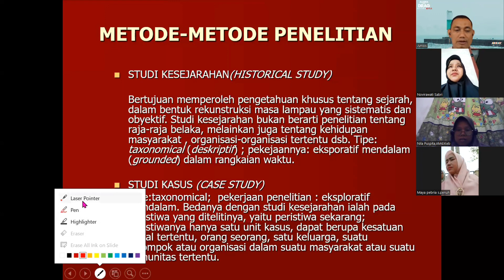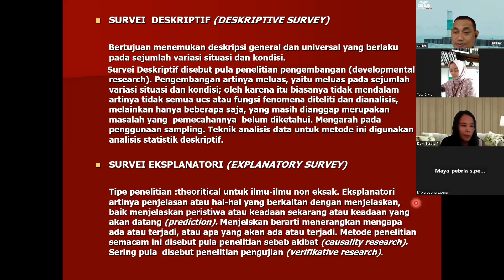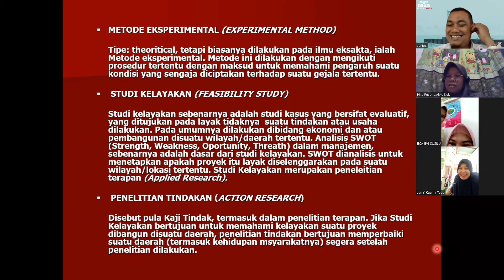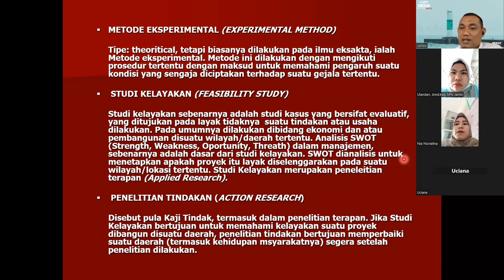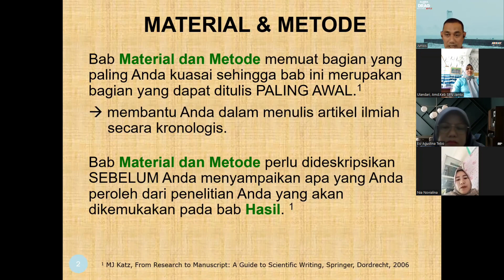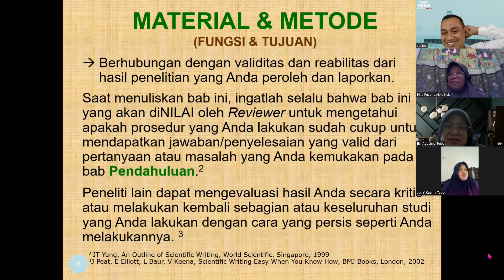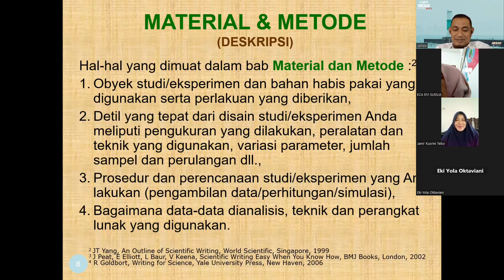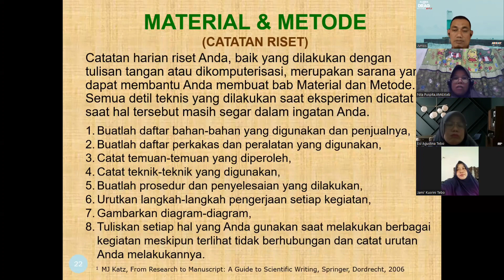Metode-metode Penelitian | Program Studi Pendidikan Profesi Bidan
Pada video kali ini dijelaskan Metode-metode Penelitian | Program Studi Pendidikan Profesi Bidan